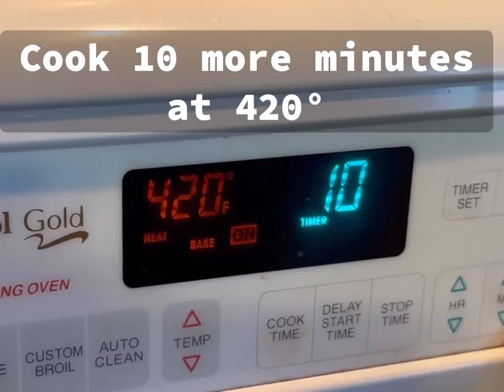EASY! French Dip Steak Sandwich Recipe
This toasted sandwich is extremely easy to make with relatively few ingredients needed!